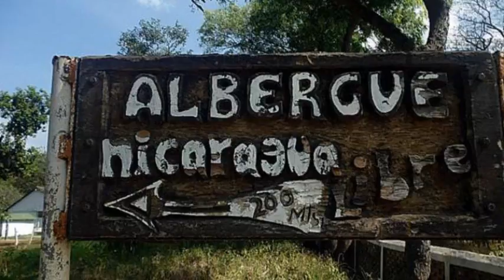Albergue Rural Nicaragua Libre en El Coyolar, Nicaragua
Ubicada en la ciudad de El Coyolar, Albergue Rural Nicaragua Libre ofrece 3 habitaciones.